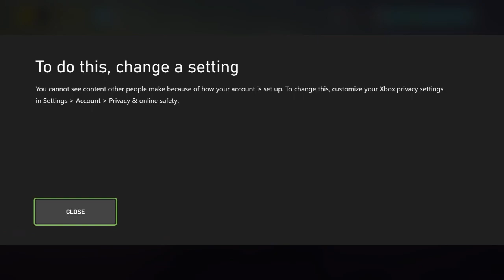12/29/2021 Forza 5 Video